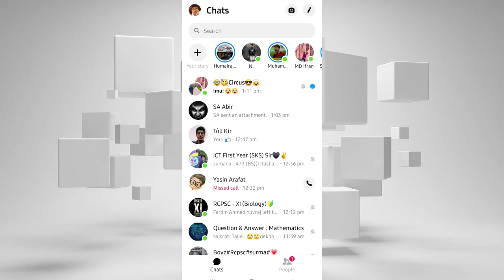Care React এখন Messenger এ | How to Enable Facebook care reaction on Messenger